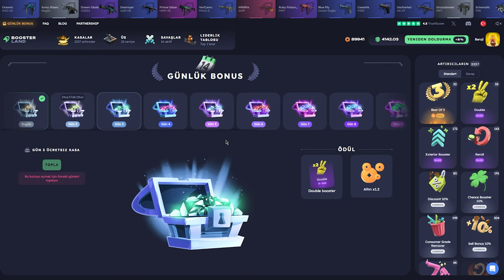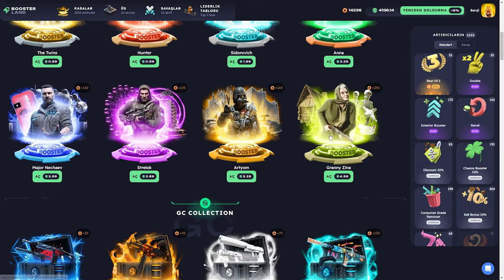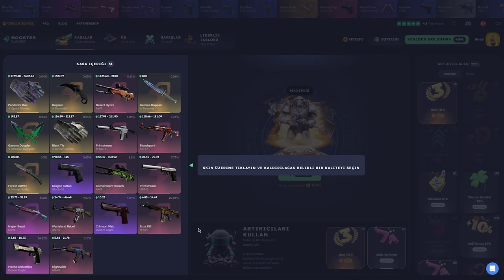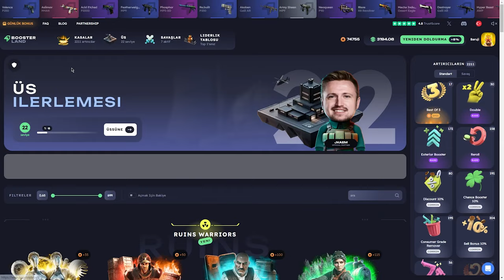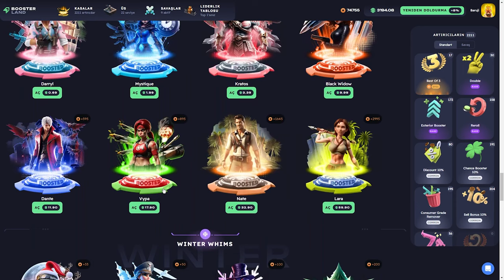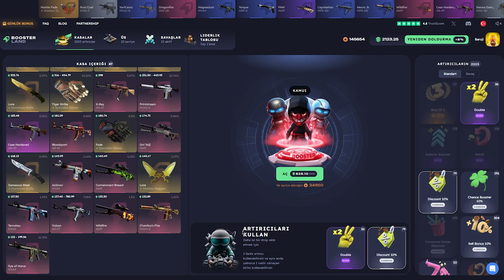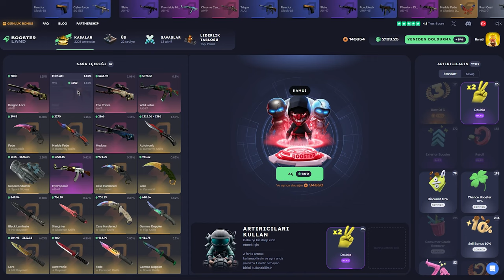YENİ TAKTİKLER! | Boosterland Promo Code: Baruji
Boosterland,
Boosterland промокод,
Boosterland форс дроп,
Boosterland карточки,
Boosterland 2024,
Boosterland открытие кейсов,
Boosterland апгрейд,
Boosterland 2022,
Boosterland проверка,
Boosterland buster,
buster Boosterland,
coffee Boosterland ,
Boosterland free case,
Boosterland dreamt,
Boosterland db,